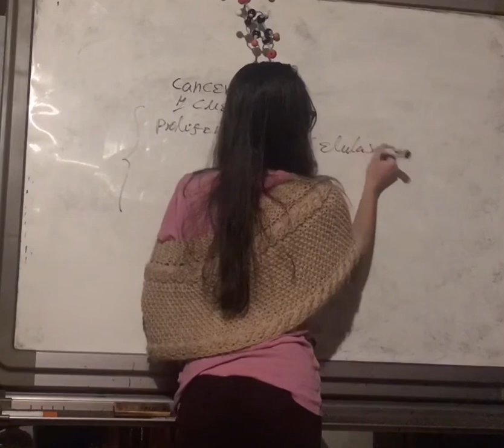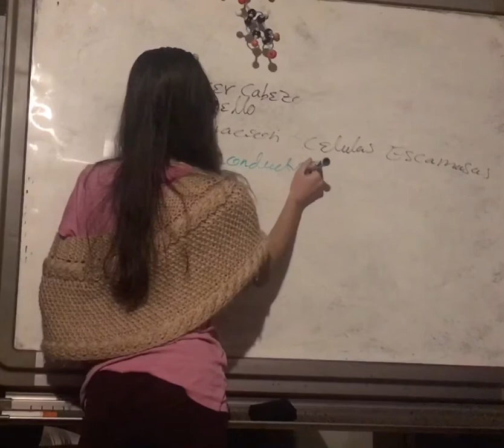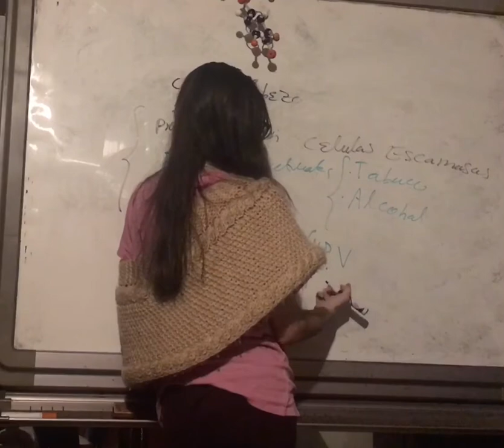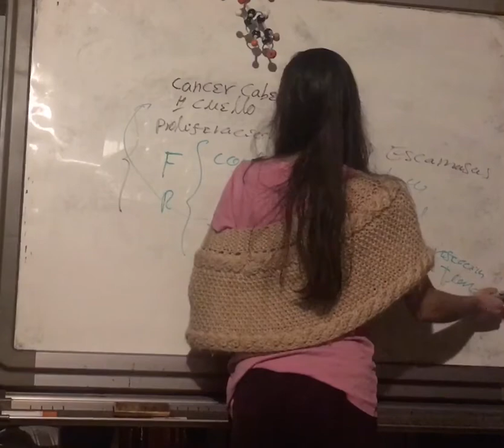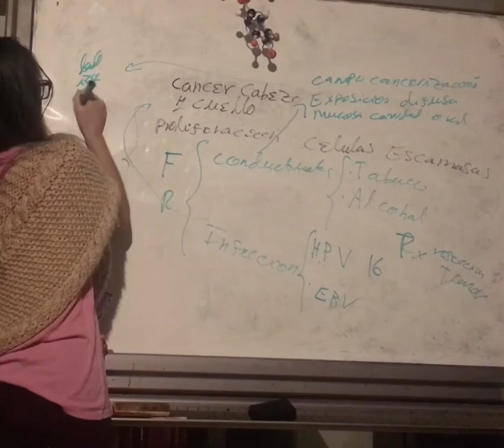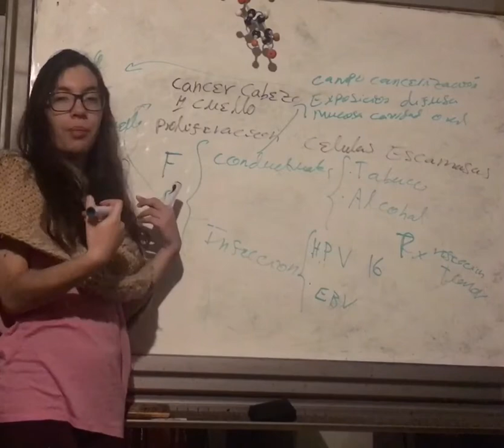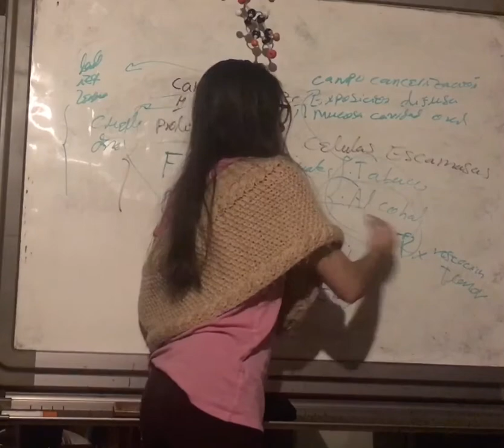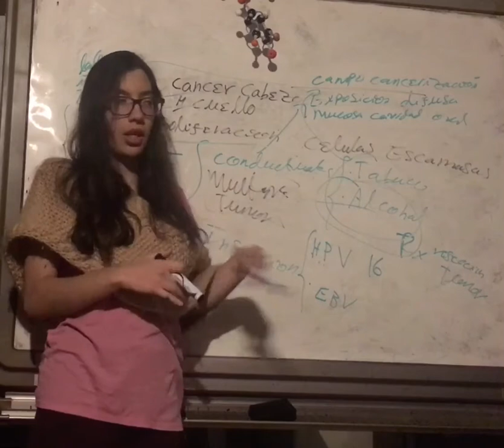Generalidades de Cancer de Cabeza y Cuello. Patología Tracto Respiratorio